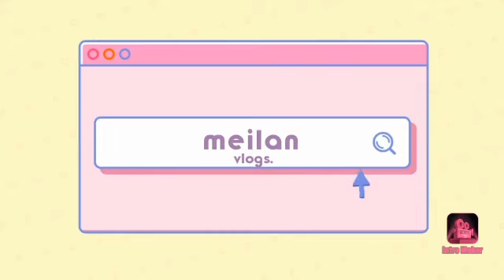Vlog 1 {restart}